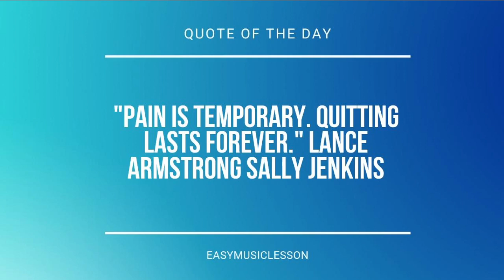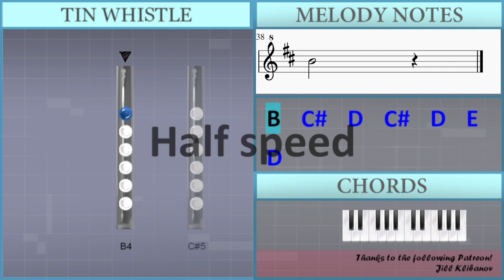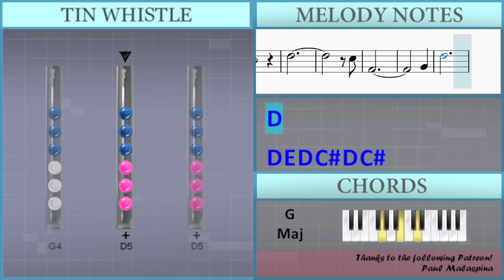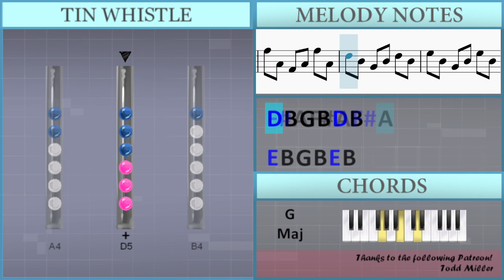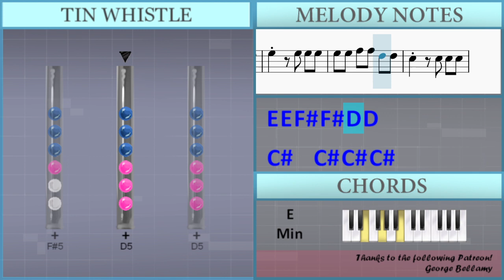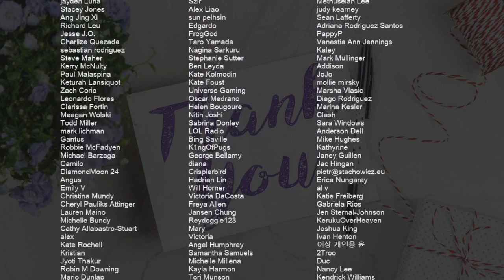How to play La valse d'Amelie by Yann Tiersen on Tin Whistle (Tutorial)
Comment and let us know how the videos have helped you. It keeps us going! :)The easiest way to learn how to play La valse d'Amelie by Yann Tiersen on the tin whistle. It's a tin whistle tutorial for La valse d'Amelie by Yann Tiersen.

EasyTinWhistleLesson teaches you to play the your favorite instrument, through easy and simple animation so that you too can learn how to play La valse d'Amelie by Yann Tiersen on the tin whistle easily. A tin whistle tutorial with visual animation graphic.

Lettered notation:
B4   Db5   D5   Db5   D5   E5
D5
Db5
B4
E5
Gb5 E5 D5 Db5 D5
Db5
B4
D5
Db5
Gb4
G4
D5
D5 E5 D5 Db5 D5 Db5
Gb4
G4   Gb4
E5
D5
Db5
B4
E5
Db5
B4
D5
Db5
Gb4
G4       Gb4
D5
Gb4
G4   Gb4
E5 Gb4 G4 Gb4 G4 Gb4
E5 Gb4 G4 D5 Gb4 G4
Db5 E4 Gb4 E4 Gb4 E4
B4 D4 E4 Gb4 E4 D4
D5 Gb4 G4 Gb4 G4 Gb4
D5 Gb4 G4 Gb4 G4 E4
A4 E4 Gb4 E4 Gb4 E4
Gb4 E4 D4 Gb4 E4 D4
E5   G5   B5
Gb5   G5   B5
Db5   Gb5   B5
D5   Db5   B4
E5   G5   B5
Gb5   G5   B5
Db5   Gb5   B5
D5   Db5   B4
D5   Gb5   A5
Db5   Gb5   A4
A4   Gb5   A5
Db5   Gb5   D5
E5
D5
Db5
B4
E5
Db5
B4
D5
Db5
Gb4
G4
D5
Gb4
G4   Gb4
G5
Gb5
E5
Gb5
G5
A5 G5 Gb5 G5 Gb5
E5
D5
Gb5
E5
A4
Db5
Gb5
G5 Gb5 E5 Gb5 E5
Gb5
G4   Gb4
E5 B4 G4 B4 E5 B4
Gb5 B4 G4 B4 Gb5 B4
D5 B4 Gb4 B4 D5 B4
Db5 B4 Gb4 B4 Db5 B4
D5 B4 G4 B4 D5 B4
Gb5 A4 Gb4 A4 Gb5 A4
D5   Db5 B4
D5   Db5 B4
B4 B4 Db5 Db5 D5 D5
E5   E5 E5 E5
E5 E5 Gb5 Gb5 D5 D5
Db5   Db5 Db5 Db5
B4